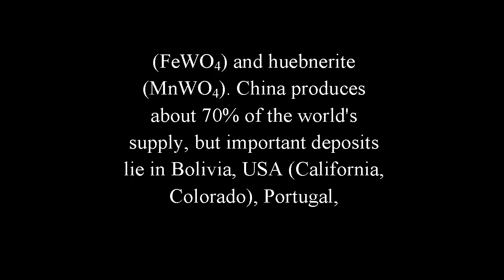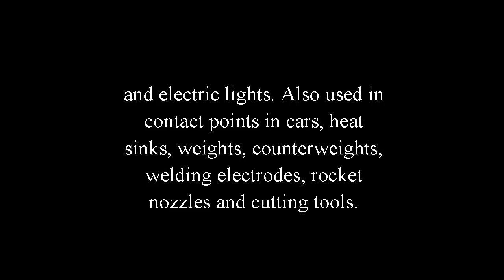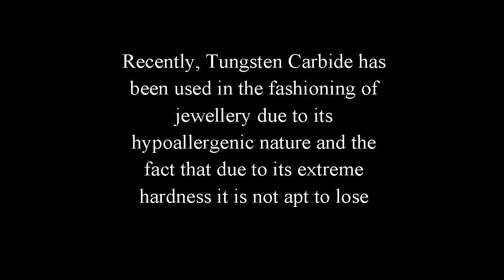What Is Tungsten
Name Origin
Swedish: tungs ten (heavy stone): W symbol from its German name wolfram.
 "Tungsten" in different languages.

Sources
Occurs in the minerals scheelite (CaWO4), wolframite [(Fe,Mn)WO4], ferberite (FeWO4) and huebnerite (MnWO4). China produces about 70% of the world's supply, but important deposits lie in Bolivia, USA (California, Colorado), Portugal, Russia as well as South Korea.
Annual production is around 45 thousand tons.
Uses
Tungsten is a metal with a wide range of uses, the largest of which is as tungsten carbide (W2C, WC), which is one the hardest substances in existence. Cemented carbides (also called hardmetals) are wear-resistant materials used by the metalworking, mining, petroleum and construction industries. Tungsten is widely used in light bulb and vacuum tube filaments, as well as electrodes, because it can be drawn into very thin metal wires that have a high melting point.
When alloyed in small quantities with steel, it greatly increases its hardness. Used widely in the electronics industry. Made into filaments for vacuum tubes and electric lights. Also used in contact points in cars, heat sinks, weights, counterweights, welding electrodes, rocket nozzles and cutting tools. Combined with calcium or magnesium it makes phosphors.
Composites are used as a substitute for lead in bullets and shot.
Recently, Tungsten Carbide has been used in the fashioning of jewellery due to its hypoallergenic nature and the fact that due to its extreme hardness it is not apt to lose its luster like other polished metals.